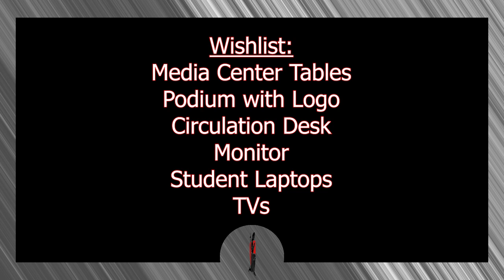Bishop Luers Technology Department Wishlist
Joe Crouch and Mandy Allen discuss what our school needs to help our students be more successful in the 21st century.